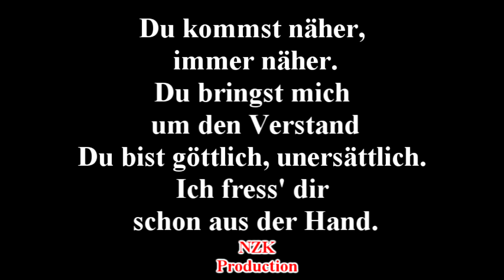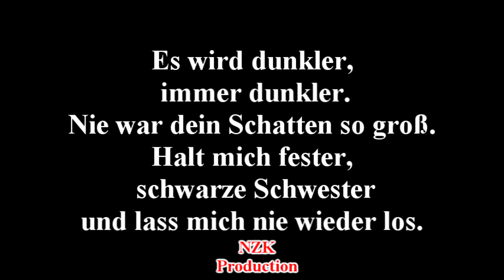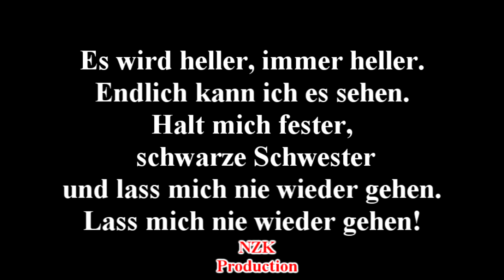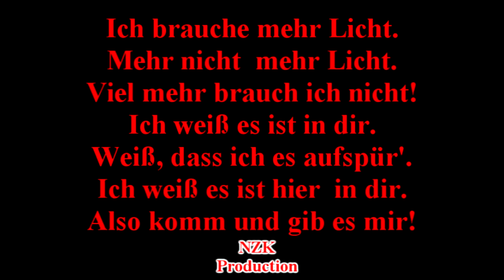Eisbrecher - Mehr Licht(Lyrics)